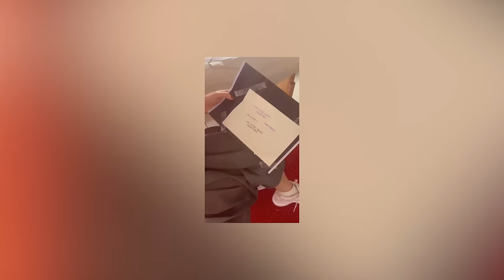RUSLANA OT, BEEF a BUIKA en su CANCIÓN, ¿VIDA DESPUÉS de OT? LAS CHICAS MALAS DESAFINAN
Bienvenidos a un nuevo VAYA VAINA FLASH, es VAYA VAINA, pero FLASH.

NUESTRAS REDES